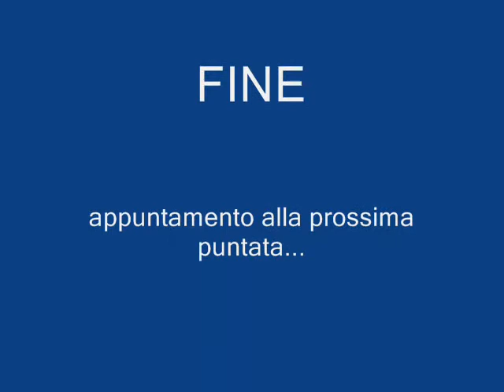Nevicata a Castelvetere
Nevicata del 6 febbraio 2012 un giro per le strade di Castelvetere in Val Fortore a bordo della Panda. Partenza da Piazza dei Martiri, si prosegue verso Piazza Dante, si sale per Corso Vittorio Emanuele fino a Via Bebiana per finire a Via Cimitero fino all'incrocio con Via Calcinoso.